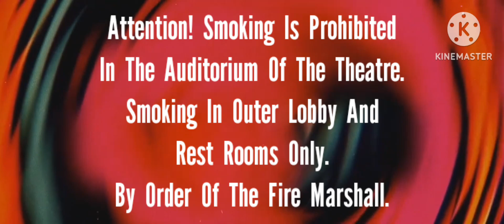Smoking Is Prohibited Remake